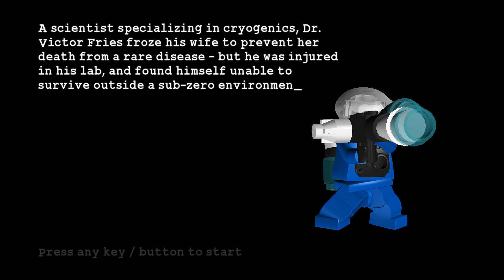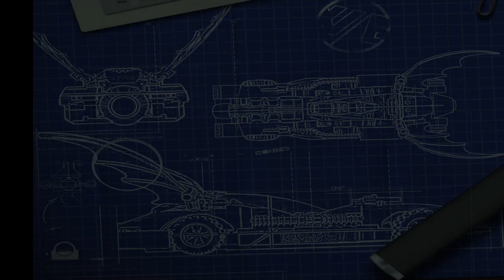LEGO® Batman™ The Videogame 2. An Icy Reception Story